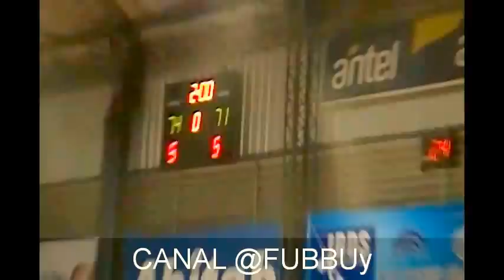CANAL @FUBBUy - 19/12/13 - ATE 73 - HMA 71 - TRIPLE DE CAMBON PARA GANAR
CANAL @FUBBUy
19/12/13
ATE 73 - HMA 71
TRIPLE DE CAMBON PARA GANAR